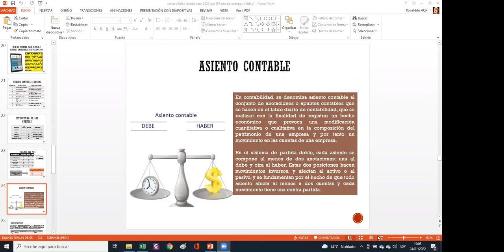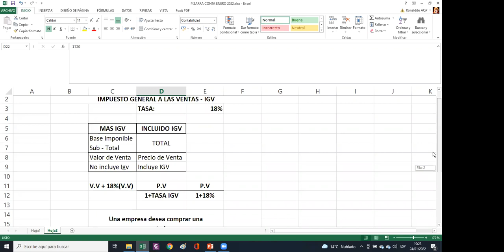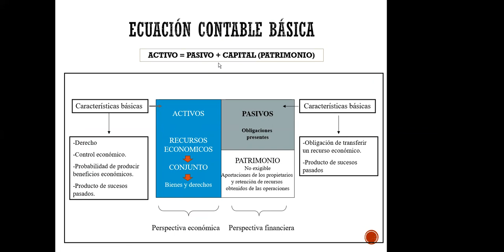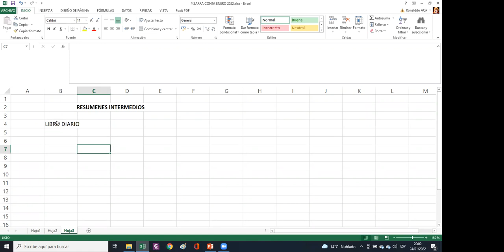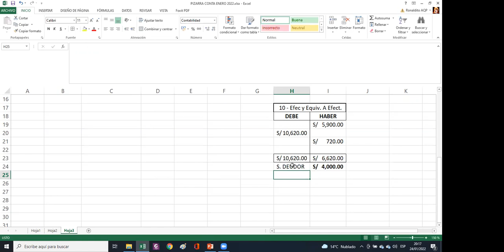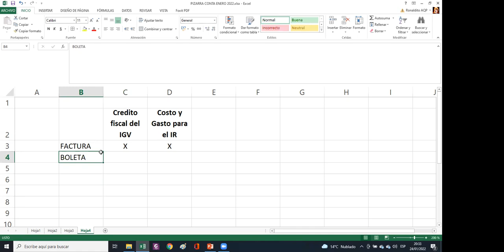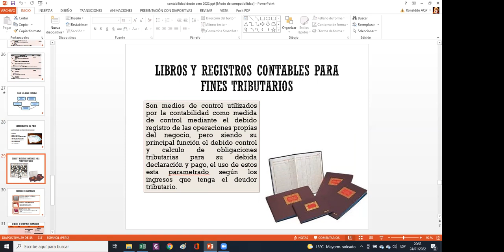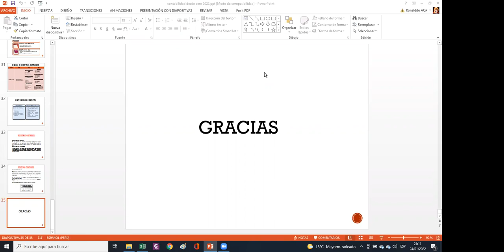Grabacion de la cuarta clase del curso de contabilidad del 24 de enero 2022